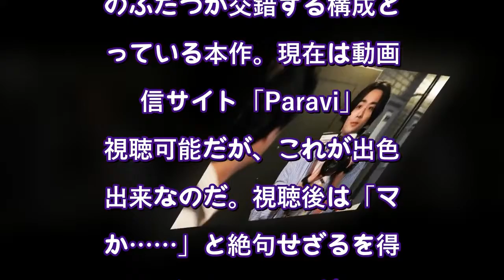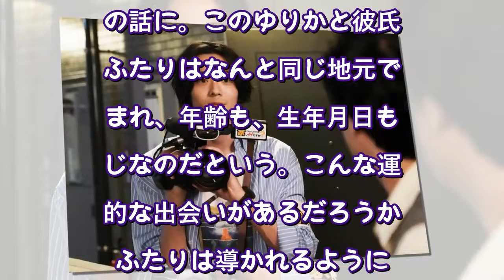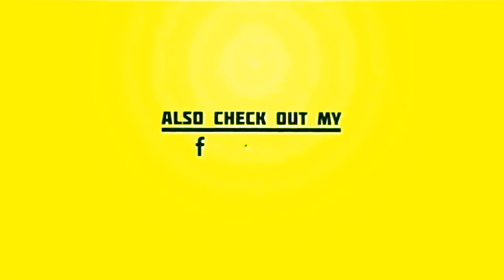バラエティ番組がまさかのドラマ化。フィクションは“事実”を超えられたのか（週刊SPA!） - Yahoo!ニュース